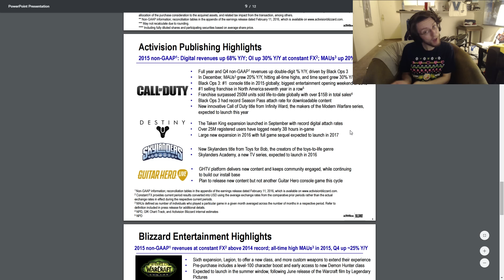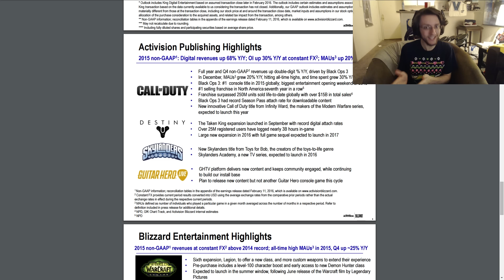Destiny Taken King: New Expansion in 2016! (Also Xur Week 75 Recommendations)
A new Destiny expansion was announced with Activision's recent earnings call, along with a full game sequel expected to release in 2017.  Unfortunately, not too many details beyond that, but you know what?  It's a start, damn it.  Also, Xur is here, so that's cool, I guess.

Datto Weekly Update here.  It's nice being able to upload some gameplay every now and then and have some fun, but I know people miss some of the educational and analytic stuff, so I do wanna get back to that at some point.  I'd like to boot up Mythbusters again with a couple of variety packs, so if you have any myths or other questions you want answered, please comment.

I'll talk about this more (or again) in a Q&A video that I'll hopefully be doing next week, but yes, I did change my name on YT from DattoDoesDestiny to just Datto.  I thought that I had to change my URL in order to actually do that, turns out, I could literally just change the display name.  Changing the URL is much harder to do.  The reason is that I was gonna do it eventually and I figure while it's slow now, that I change it now.  Whether or not I can become something successful as a non-Destiny Datto is to be determined, but I would like to delve into other games at some point and so dropping the "Does Destiny" part was an inevitability.  Not like I'll stop covering Destiny though, because I won't.  When Destiny returns in full force, I will too.

Kinda bummed that the non-Destiny stuff is doing so poorly though.  The Final Fantasy X series didn't really take off, but I wasn't expecting it to because of what kind of game it is (and because it's 15 years old).  Dark Souls 3 might fare a little better.  Was kinda hoping that the TTT videos would grow since the first couple did so well, but that hasn't happened either and I think they've all been really good all things considered.  I obviously didn't brand myself as a comedy channel or a variety channel, but never hurts to try.  Seems like the non-Destiny content is actually hurting more than it's helping, which makes me want to just drop it altogether.  Meh.  We'll see how long Division keeps me occupied, although I don't have high hopes for Division content doing well on the channel either because I'm a pessimist.

On a completely unrelated note, I successfully changed my car battery by myself and I was pretty proud of that (even though it's not hard at all) because I had never done any sort of car maintenance in my life and basically know nothing about cars.  Nice little sense of accomplishment for me.  I dunno why I'm telling you this, I don't think anyone cares.

Otherwise, been playing The Witness on stream and have been having a blast with it.  If you haven't played it yet, do yourself a favor and play it if you like puzzle games, it's just great.  I just got into the Gigantic beta on Xbox and I'm gonna hopefully hit that up over the weekend.